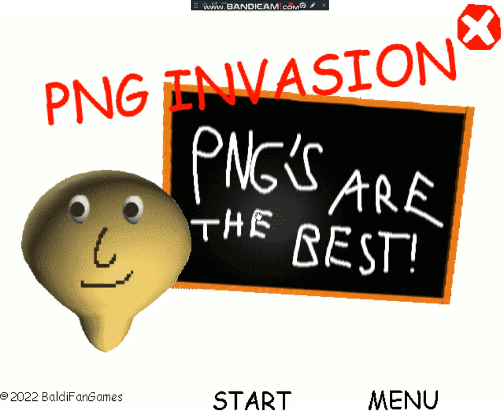PNG Invasion Normal Mode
PNG Invasion, previously called "Baldi's Nextbots", is a Baldi's Basics mod where you have to run away from the PNG entities known as the nextbots.